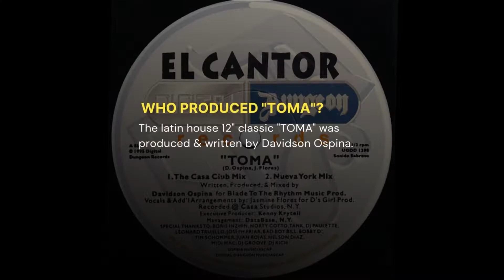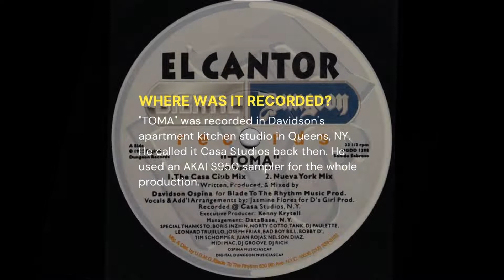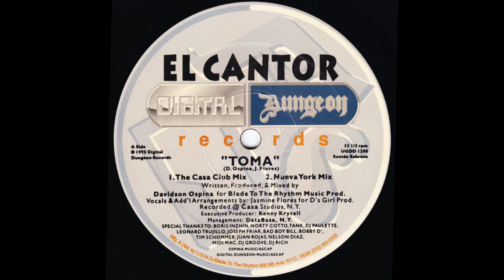EL CANTOR "TOMA" (The Casa Club Mix)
The very first 12" Dance Hit I produced in my kitchen! EL CANTOR ‎"TOMA" Released in 1995 on Digital Dungeon Records, NYC -
Written & Produced By: Davidson Ospina